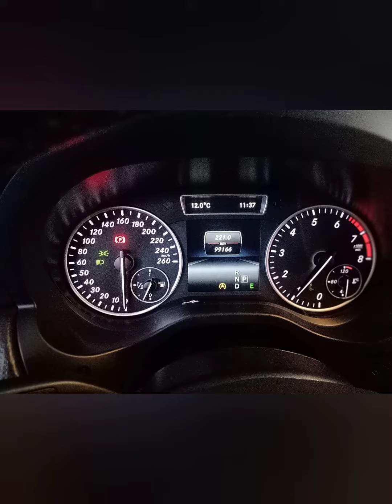Mecânica Exclusiva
Serviços com total profissionalismo
Procure nosso local
Sigam no Instagram